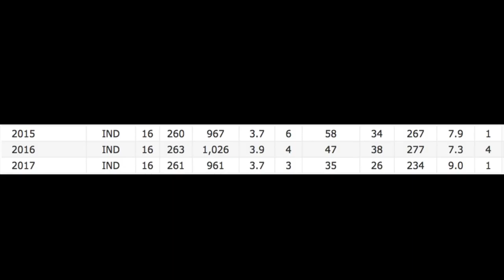Fantasy Football 2018 - Top NFL Free Agents in 2018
Today we're looking at the top NFL Free Agents relevant to 2018 Fantasy Football including guys like Kirk Cousins, Drew Brees, Le'Veon Bell, Allen Robinson, Jimmy Graham and many more. I discuss which guys I think will stay in their respective cities, which guys I think will look for a new NFL landing spot, who would fit well on certain teams, etc.

💰 PROMOS 💰
🏈 PlayDraft or (App Store) | Use "bdge" promo for entry into a real $$$ draft for FREE